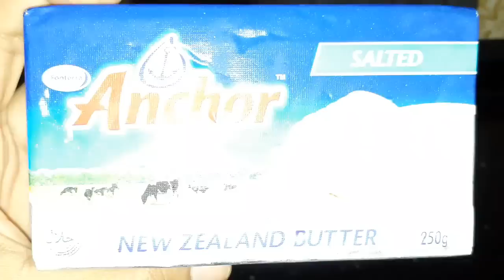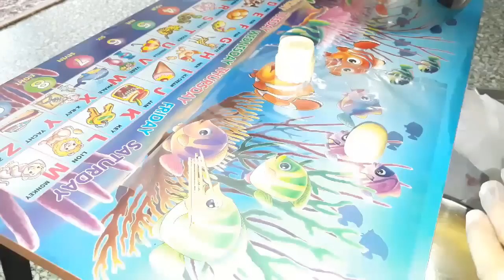Tart Nutella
Recepi: Ingredients

1) Plain flour - 380 gram (sieve)
2) Butter - 250 gram
3) Icing sugar - 2 tablespoons (sieve)
4) Milk powder - 2 tablespoons (sieve)
5) Custard powder or corn flour - 2 tablespoons (sieve)

Methods:
1) Mix butter & icing sugar just until combine. Use wooden spatula.

2) Combine together; plain flour, custard powder/ corn flour & milk powder. Sieve and then pour it in the batter (butter+icing sugar).

3) Mix all ingredients well until it form a soft dough and stick on your hand or the bowl.

4) Usually I will make a shape of a  ball, smaller than a size of a ping pong ball.* I never roll it with a rolling pin*. Dip the base of the ball dough with a little bit of a flour & then press it slightly down (up to you how thick you want it to be). Use your choice of tart cutter. Press it on the dough to form a shape. I never dip the tart cutter with flour because it intend to stick. The dough will stick onto the tart cutter. Maybe you want to try it to dip it with or without flour.

5) Repeat the process until the dough is done.

6) Oven heat: 175 degree celsius.

7) First bake without nutella: 20 minutes

8) After first bake of 20 minutes pipe the nutella and bake it again another 20 minutes.

9) Let the tart completely cool down and now you can store it in the air tight container.